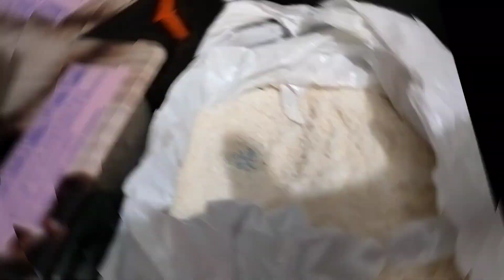💐Janmashtami ✨preparation we 🎊 made mithai for Kanha ji ❤️ll enjoy with 💥Chauhan family❤️